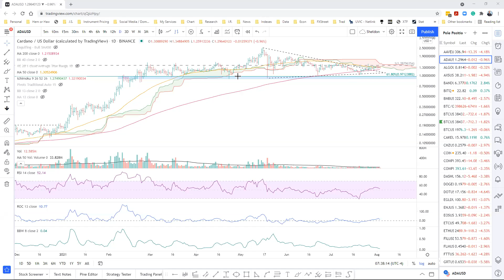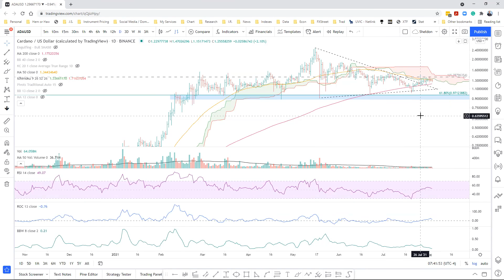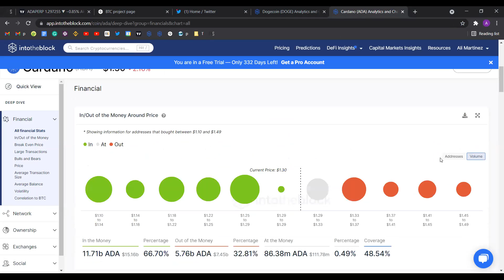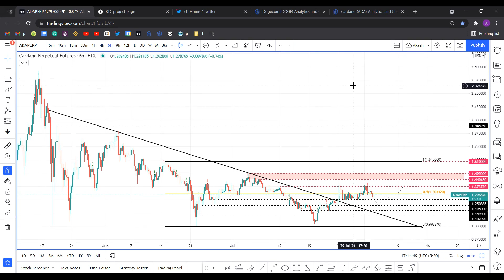Cardano price capped by stiff resistance as skepticism grows around smart contract launch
A brief technical and on-chain analysis on Cardano price. Here, FXStreet's analysts evaluate where ADA could be heading next as it seems bound to advance further.